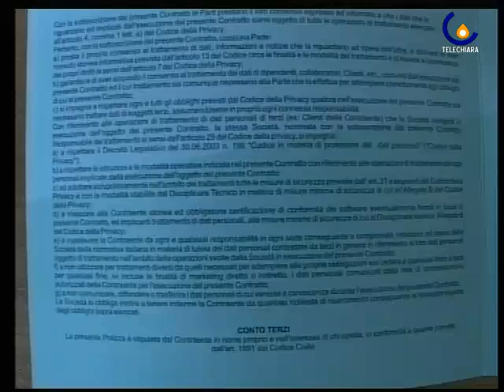090617 Truffe agli anziani: da oggi una copertura assicurativa gratis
Venezia - Presentazione del pacchetto offerto dalla Cooperativa ElleUno che offre agli anziani veneziani non autosufficenti una copertura assicurativa contro furti, rapine, truffe e guasti nelle abitazioni.(Cristina Pagnin)